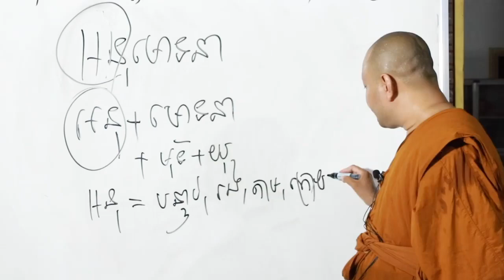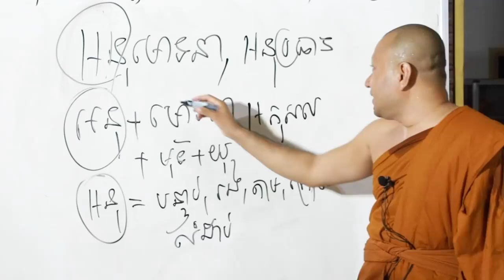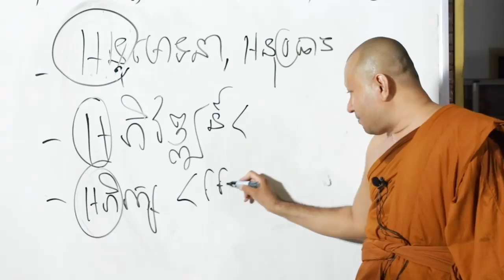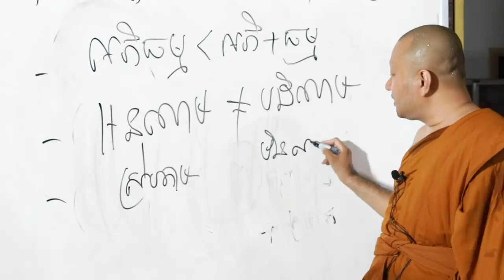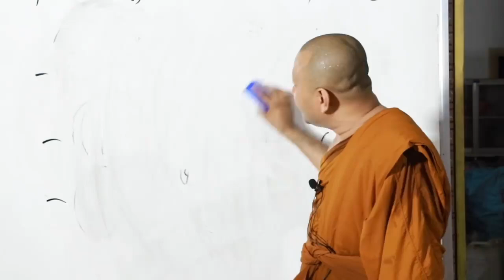យល់ដឹងពាក្យ៖ អនុមោទនា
សូមអរព្រះគុណ និងអរគុណ !